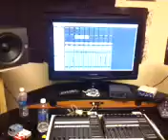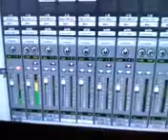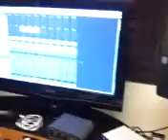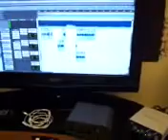dj henry en la sona records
lo mas nuevo  precentacion dj henry